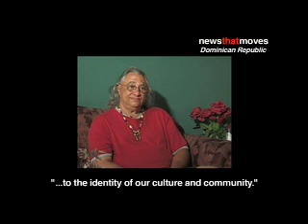DAGOBERTO TEJADA - 6